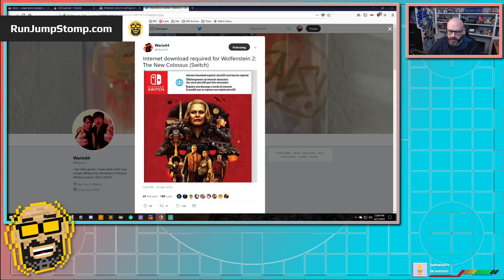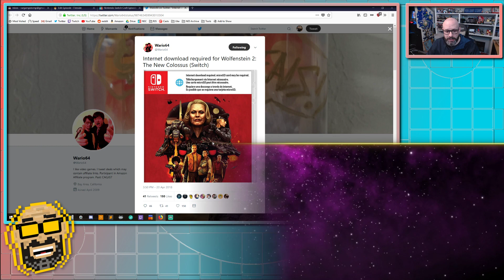Nintendo Switch Craft Episode 175 Uncut (Live Stream)